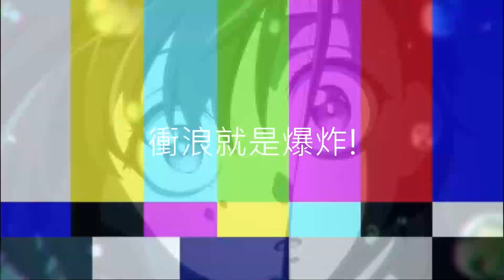【夢想番】衝浪初體驗！完成人生清單！在成為殭屍前要做的 100 件事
殭屍 100～在成為殭屍前要做的 100 件事～
是一部勵志、活在當下的動畫
現今社會大多是人都被壓榨多了，造成身體和心靈都受了重傷
我們來一起讓自己完成各種目標和夢想吧!!